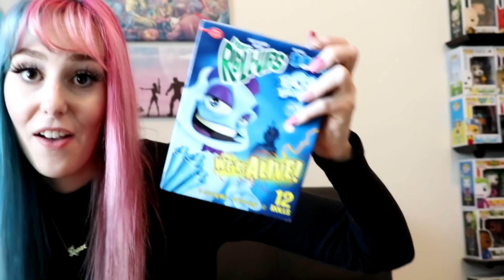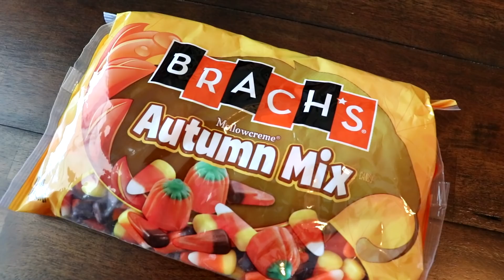Only Eating HALLOWEEN CANDY for 24 Hours!! 24 Hour Challenge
In this 24 hour challenge video, Zegan tries to do the impossible by only eating Halloween candy for 24 hours! This is a tough Halloween challenge for 24 hours!